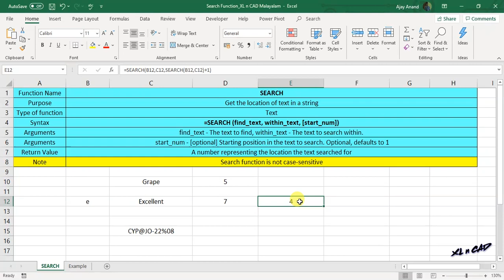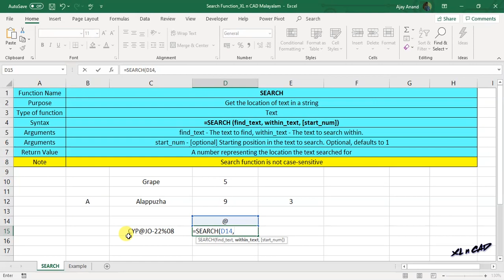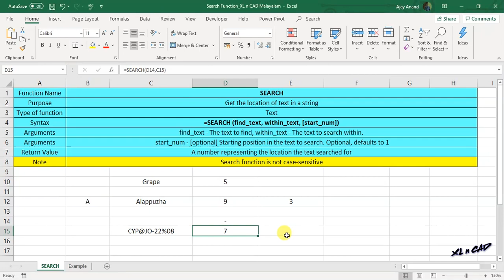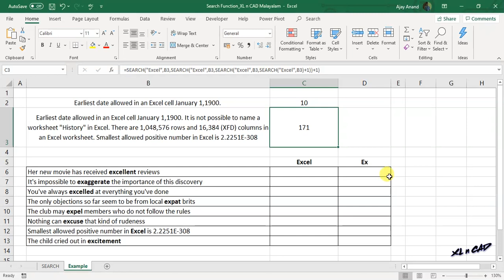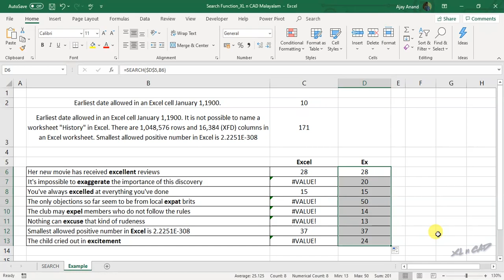SEARCH function in Excel - Malayalam Tutorial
ഒരു വാക്കിനുള്ളിലെ/വാചകത്തിനുള്ളിലെ ഒരു അക്ഷരത്തിന്റെ/വാക്കിന്റെ പൊസിഷൻ/സ്ഥാനം കണ്ടെത്താനാണ് എക്സലിലെ സേർച്ച് ഫങ്ഷൻ ഉപയോഗിക്കുക.
The Excel SEARCH function returns the location of one text string inside another. SEARCH returns the position of the first character of find_text inside within_text. Unlike FIND, SEARCH allows wildcards, and is not case-sensitive.

📊 Think Like an Analyst: Books That Helped Me
📚 Mind-Opening Reads You Can’t Miss